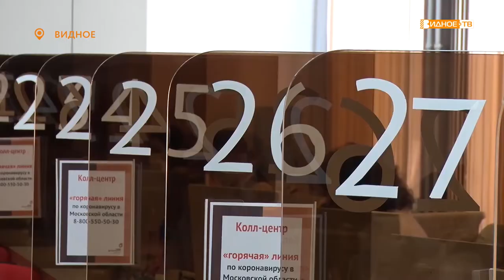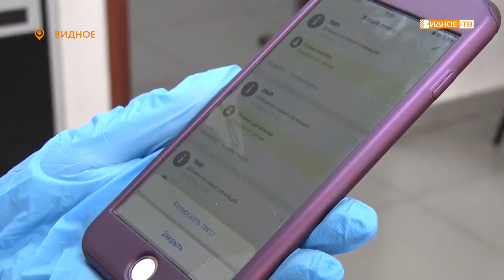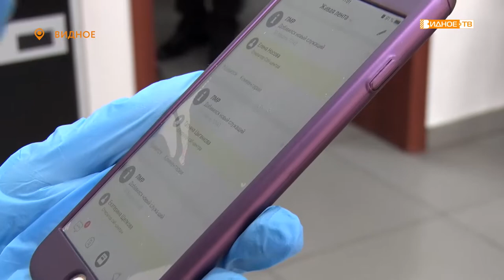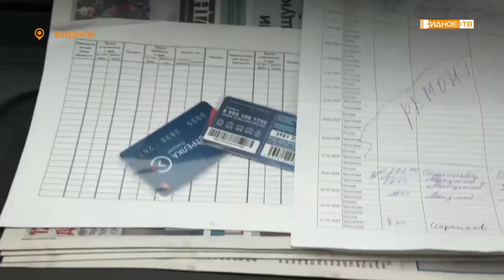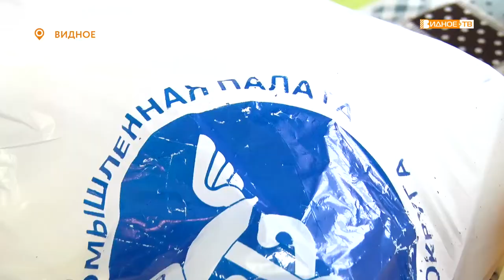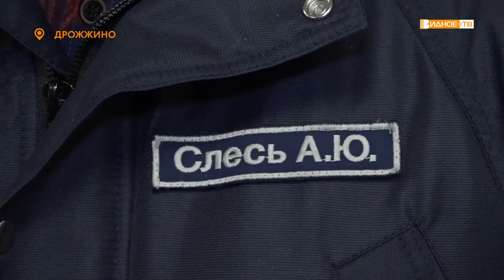Новости телеканала Видное-ТВ (02.04.2020 - четверг)